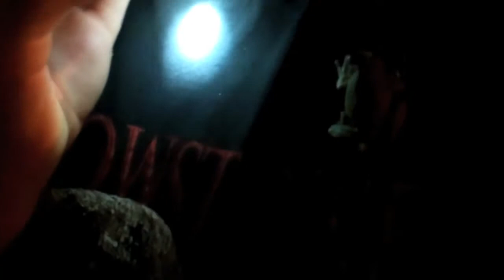Frogging at St. Olaf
Catching frogs in the St. Olaf College Natural Lands. Doing this just for fun.